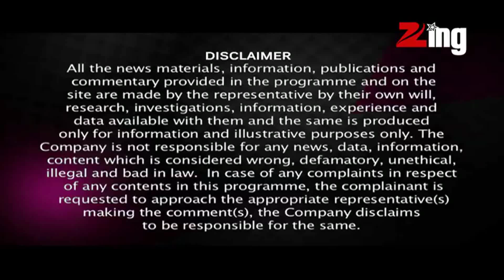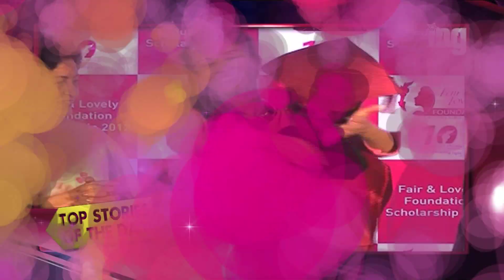Saif Ali Khan advised bed rest | Top stories of the day part 2